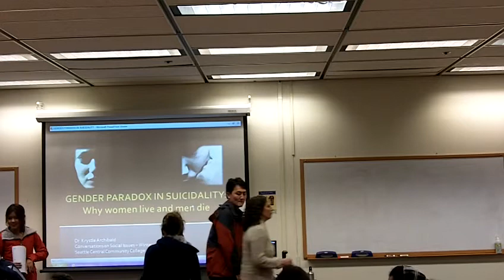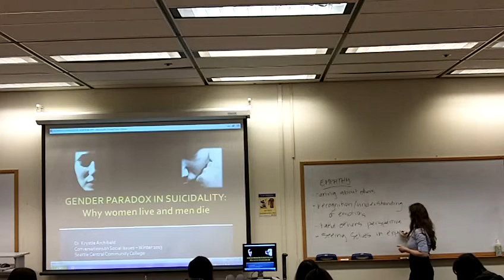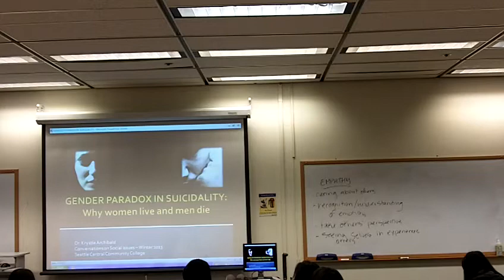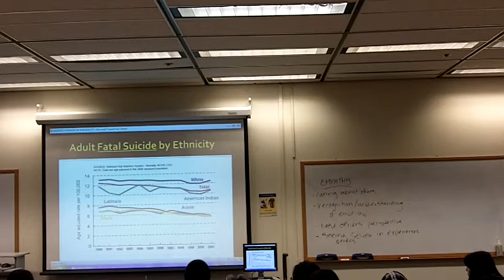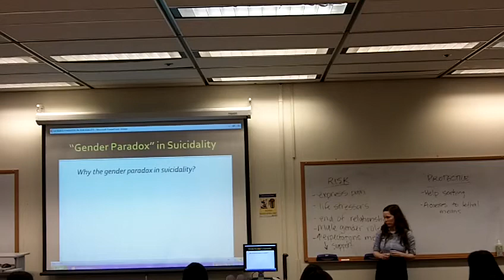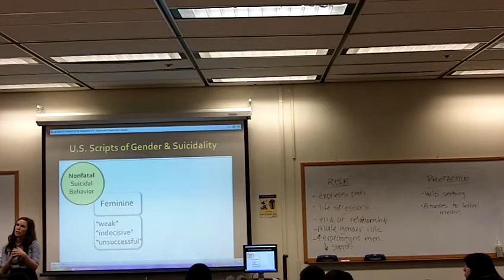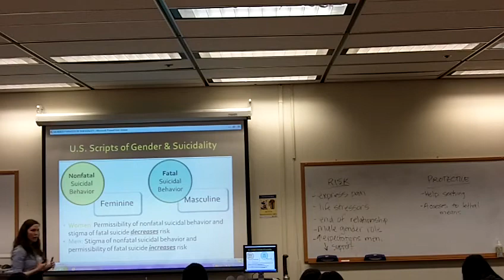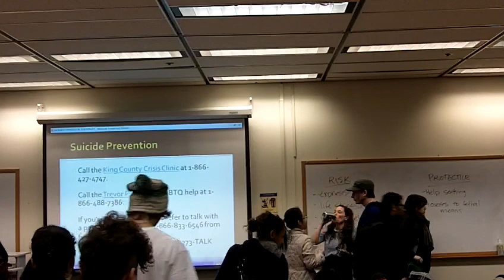The Gender Paradox and Suicidality: Why Woman Live and Men Die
Seattle Central Community College faculty Dr. Krystal Archibald discusses gender and suicidality as part of the library's Conversations on Social Issues.